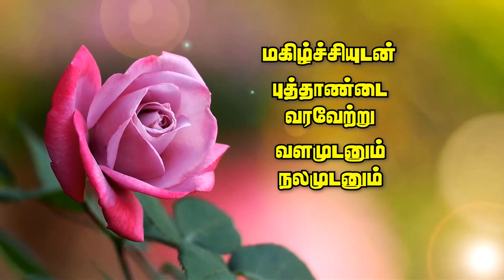Tamil puthandu (new year) whatsapp status video | தமிழ் புத்தாண்டு வாழ்த்து கவிதை ஸ்டேட்டஸ்💥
இனிய தமிழ் புத்தாண்டு நல்வாழ்த்துக்கள்..

,tamil new year date
,tamil new year wishes
,tamil new year 2023 wishes
,tamil new year 2023 india
,happy tamil new year
,happy tamil new year 2023
,happy tamil new year 2023 wishes
,happy tamil new year quotes
,happy tamil new year wishes
,happy tamil new year song
,tamil puthandu
,tamil puthandu 2023
,tamil puthandu vazthukal
,tamil puthandu vazthukal 2023
,happy new year tamil puthandu
,puthandu vazthukal
,puthandu vazthukal 2023
,puthandu vazthukal in tamil words
,puthandu 2023
,puthandu festival
,puthandu vazthukal 2023
,puthandu vazthukal 2023 in tamil
,puthandu vazthukal 2023 in tamil quotes
tamil puthandu
,tamil puthandu whatsapp status
,tamil puthandu song
,tamil puthandu vazthukal
,tamil puthandu 2023
,tamil puthandu status
,tamil puthandu status video
,tamil puthandu vazthukal status
,tamil puthandu wishes in tamil language
,tamil puthandu wishes
,tamil puthandu 2023 wishes in tamil
,tamil new year rasi palan 2023
,happy tamil new year wishes messages
,tamil happy new year status
,tamil happy new year 2023 status
,tamil happy new year song status
,tamil happy new year video
,tamil happy new year status video
,tamil new year greetings 2023
,tamil happy new year 2023 wishes
,tamil new year whatsapp status
,tamil new year song
,tamil new year special
,tamil new year kolam
,tamil new year whatsapp status 2023
,tamil new year whatsapp status full screen
,tamil new year whatsapp status video download
,tamil new year whatsapp status song
,tamil new year whatsapp status hd
,tamil new year whatsapp status black screen
,தமிழ் புத்தாண்டு
,தமிழ் புத்தாண்டு ராசி பலன் 2023
,தமிழ் புத்தாண்டு whatsapp status
,தமிழ் புத்தாண்டு 2023
,தமிழ் புத்தாண்டு படையல்
,தமிழ் புத்தாண்டு எப்போது
,தமிழ் புத்தாண்டு பாடல்கள்
,தமிழ் புத்தாண்டு வாழ்த்துக்கள்
,தமிழ் புத்தாண்டு வாழ்த்துக்கள் 2023
,தமிழ் புத்தாண்டு status
,தமிழ் புத்தாண்டு ஸ்டேட்டஸ்
,தமிழ் புத்தாண்டு whatsapp status full screen
,இனிய தமிழ் புத்தாண்டு வாழ்த்துக்கள்
,சித்திரை புத்தாண்டு
,சித்திரை புத்தாண்டு 2023
,சித்திரை தமிழ் புத்தாண்டு
,சித்திரை தமிழ் புத்தாண்டு 2023
,சித்திரை 1 2023
,சித்திரை வருடப்பிறப்பு
,சித்திரை வழிபாடு
,சித்திரை திருவிழா whatsapp status
,சித்திரை திருவிழா 2023
,சித்திரை 1 2023
,சித்திரை 1
,april 14 whatsapp status
,april 14 2023
,april 14 status
,14 april status
,14 april
சித்திரைத் திருநாள்
chithirai thirunal 2023
,chithirai thirunal pooja
,chithirai thirunal festival
,chithirai thirunaal tamil new year
,chithirai thirunaal wishes in tamil
,chithirai thirunal kolam
,mahaganapathim
,mahaganapathim instrumental
,mahaganapathim status
,mahaganapathim whatsapp status full screen
,mahaganapathim ringtone instrumental
,mahaganapathim instrumental wh